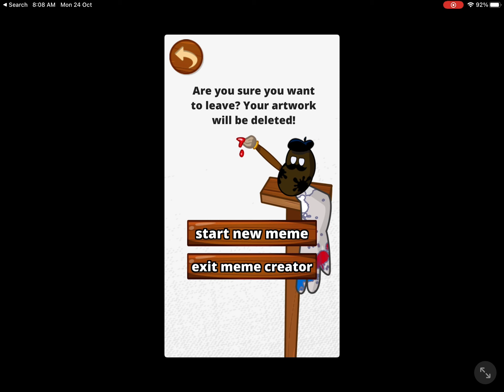Unlocking Zimbabwe and Ethiopia countryballs and south america 🇪🇹🇿🇼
Unlocked flags in africa:🇿🇼🇪🇹

South america flags:🇦🇷🇨🇴🇪🇨🇨🇱🇧🇷🇬🇾🇵🇪🇺🇾🇧🇴🇵🇾🇸🇷🇻🇪

I can’t find French Guyana (🇬🇫)

Time video end make  2 : 28 pm